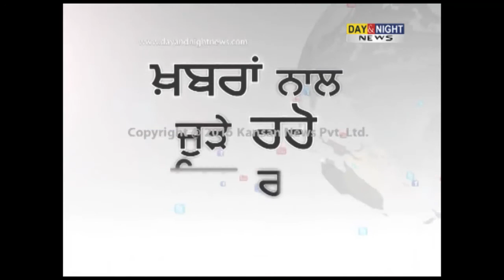No internal rift in Punjab Congress: Inderjit Singh Zira